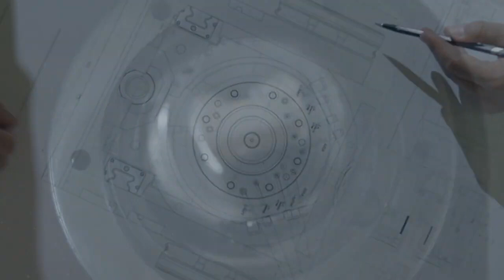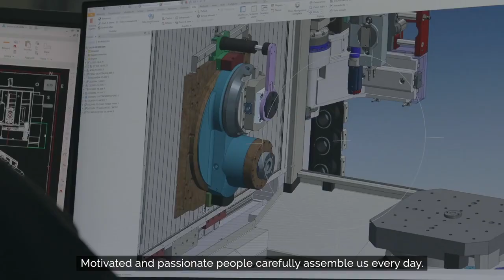Presentacion Trevisan Corporate 2022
Trevisan dispone de una amplia linea de maquinaria:

- Líneas de torneado verticales
- Centros de torneado fresado
- Centros multifunción.
- Mandrinadoras, grandes dimensiones
- Maquina especial, transfer

Distribución: Daunert Máquinas Herramientas, S.A.